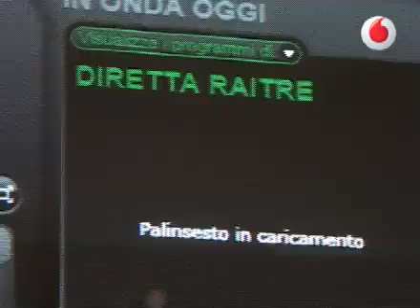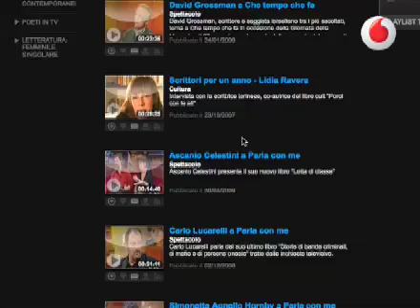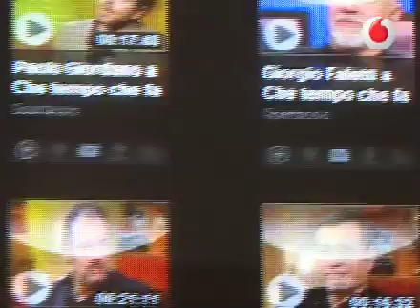Rai Tivùanzi internet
Anche un colosso della televisione come la Rai, non può più prescindere dal fatto di essere presente su internet. Ed è così che tutto ciò che va in onda sulle tre reti nazionali, e molto di più, può essere visto sul portale